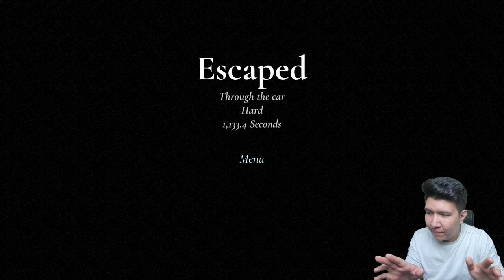SAATNYA KITA LARI MELALUI MOBIL! Granny Remake HARD MODE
nightbot commands:

!topupstore
!sebutnamaku
!daganganku
!umur
!asal
!awalyoutube
!gamefavorite
!jadwal
!pacar
!cendy
!rio
!harly
!eka